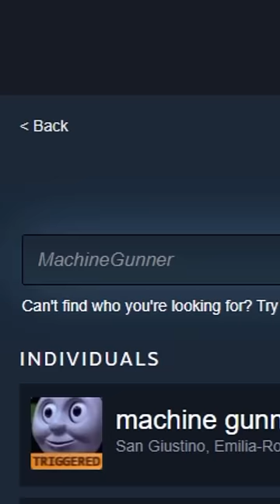Insane Player in Pubs | Apex Legends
Just thought it was fun that I ran into Gruic and thought I would bring attention to him if anyone didn't already know about him! He's an awesome player and has been on the movement grind lately, go check him out!